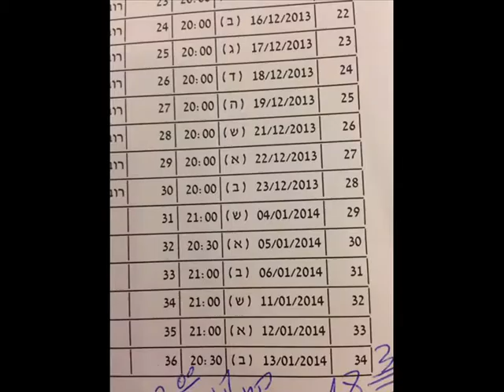גבירתי הנאווה בת 100